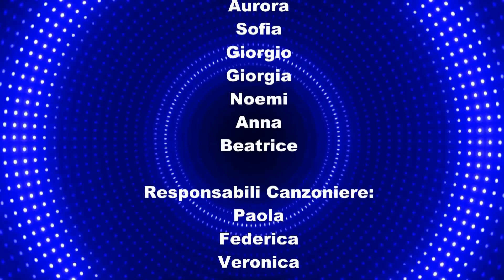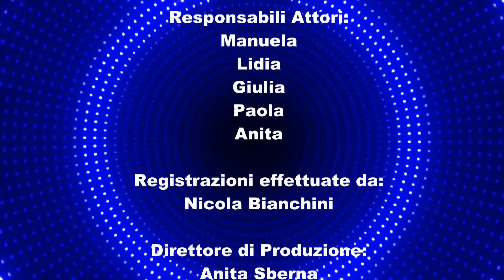Oratorio PioX - L'elisir della bontà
Compagnia: Oratorio Pio X
Evento: L'elisir della bontà
Data: 24/01/2016